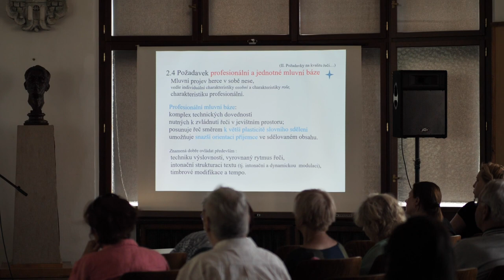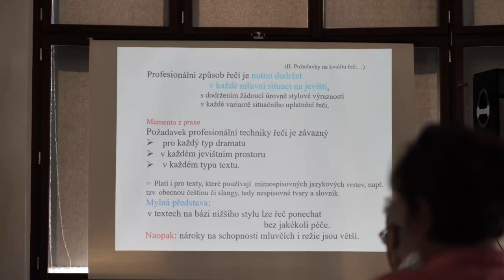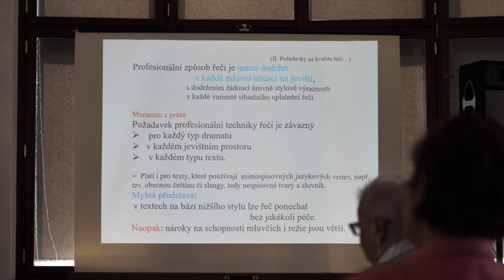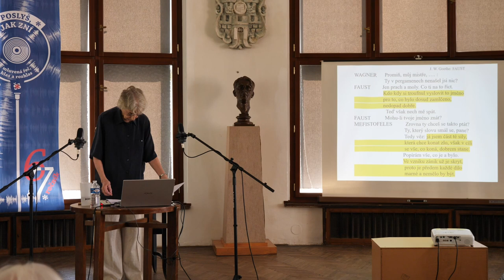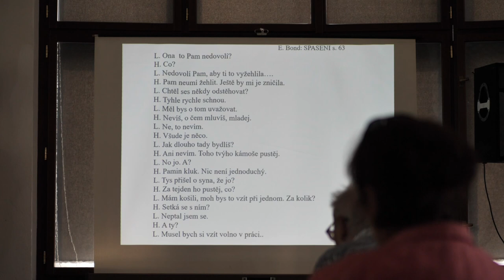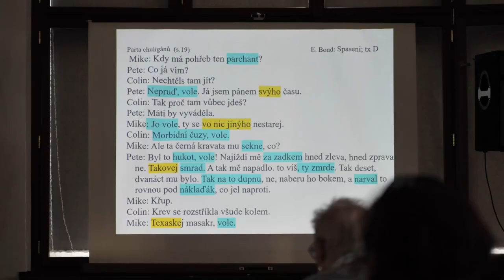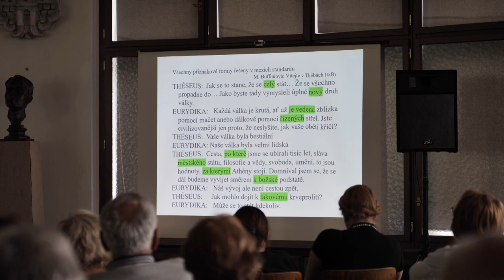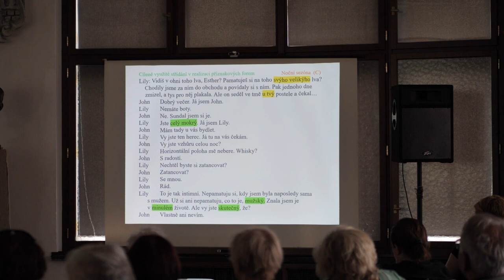67. Šrámkova Sobotka: Řeč na jevišti, řeč z jeviště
Záznam z přednášky Řeč na jevišti, řeč z jeviště.
Přednášející: Prof. PhDr. Zdena Pal­ková, CSc.

67. ročník festivalu českého jazyka, řeči a literatury Šrámkova Sobotka.

3. přednáška z přednáškového cyklu akreditovaného MŠMT v rámci systému dalšího vzdělávání pedagogických pracovníků.

Řeč na jevišti má mnoho podob, řeč oslovu­jící diváka v hle­dišti má více funkcí. Spo­lečným přáním těch, kteří stojí na jevišti a těch, kteří z hle­diště sledují výsledek jejich sna­žení, obvykle bývá, aby se ony dvě di­menze, které teprve dohro­mady tvoří di­vadlo, navzá­jem nemi­nuly. Třetí stranou je ovšem jazyk jako veličina s vlastní hodno­tou. Přednáška chce při­pome­nout některé z otázek, které vzni­kají při pohledu na součas­nou mluvu na jevišti, na pozadí někte­rých insce­nací a stavu češtiny.

Přednášející je emeritní profesorka Filozo­fické fakulty Univer­zity Kar­lovy. Specia­lizuje se na fone­tiku a fono­logii, zejm. se zamě­řením na zvuko­vou stavbu češtiny, prozodii, řečovou komunikaci a kulturu řeči. Věnuje se také jevištní řeči, dlouhá léta spolupracuje s čino­hrou Národ­ního divadla v Praze. Je autor­kou mnoha publi­kací, i takových, které dnes představují základ oboru, jako je např. Fonetika a fonologie češtiny (1995, 1997), Výslov­nost spi­sovné češtiny. Cvičení pro cizince (s J. Veroňkovou, 2022) nebo komplex šest­nácti hesel z okruhu fono­logie a pro­zodie v Novém encyklo­pe­dickém slovníku češtiny (2016).

Z licenčních důvodů je záznam zkrácen o některé obrazové ukázky. Děkujeme za pochopení.

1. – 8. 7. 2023